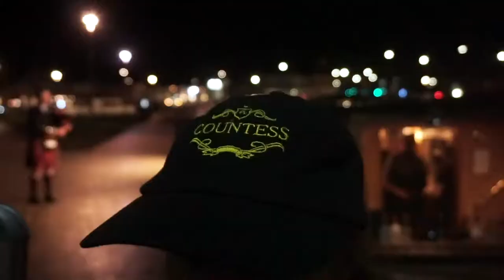Burns Night @ The Countess of Evesham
Footage of our homage to Burns Night aboard the Countess of Evesham. For more information or to book a cruise with us head over